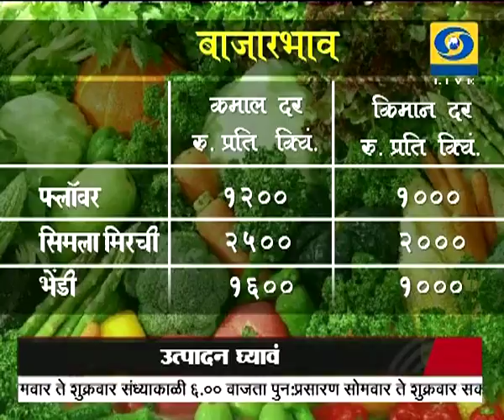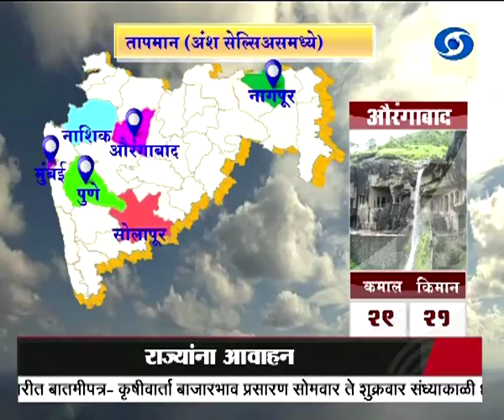कृषीवार्ता बाजारभाव हा विशेष कार्यक्रम ०७ ऑगस्ट २०१८ रोजी प्रसारित झाले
दूरदर्शन सह्याद्री वाहिनीवरील कृषीवार्ता बाजारभाव हा विशेष कार्यक्रम ०७ ऑगस्ट २०१८ रोजी प्रसारित झाले होते... आपण पाहू शकला नसाल तर या व्हिडिओ द्वारे आपण पुन्हा पाहू शकता.
DD Sahyadri
Doordarshan Mumbai
Sahyadri Marathi
Show : Krishivarta Bajarbha (०७ ऑगस्ट २०१८)
Social Media Operator : वनिता राऊत - मांजरेकर